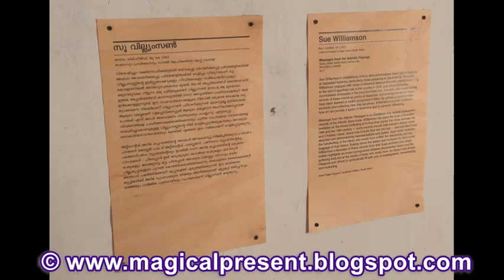Sue Williamson art - a thought-provoking installation; Kochi-Muziris Biennale 2018-2019.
Human beings captured, tortured, labeled, and sold just like commodities was a common trade in the past and even the thought about such atrocity sends shivers up our spine. Slave trade flourished in the dark shadows of colonization and this art by Sue provides us a glimpse into the lives of those unfortunate victims. This is a must-see art in the Kochi-Muziris Biennale 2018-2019 at the Aspinwall House in Fort Kochi, Kerala.
Check my review in the magical present blog.